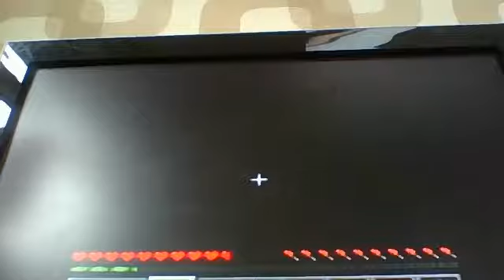minecraft lets play part 1